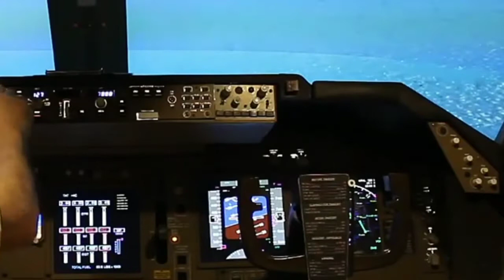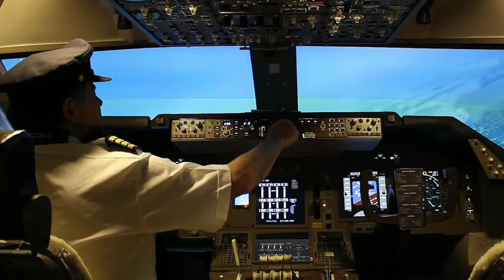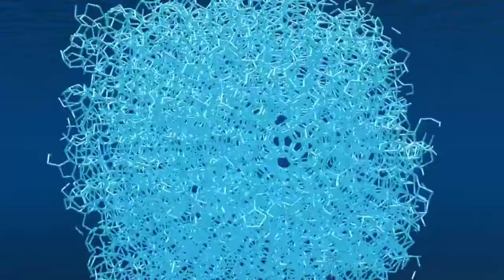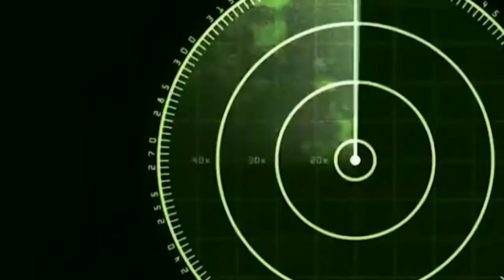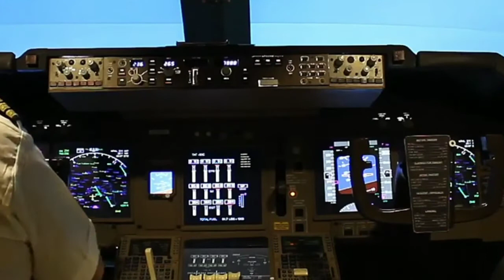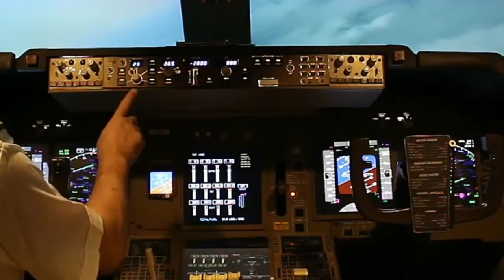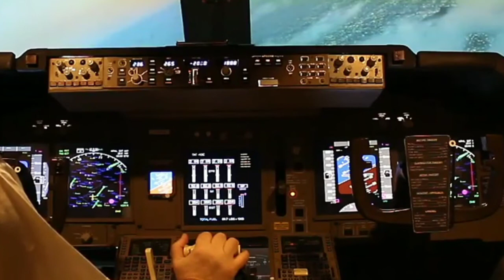bermuda triangle/බර්මියුඩා ත්‍රිකෝණය/අභිරහස විසදෙයි Scientist Solves Mystery of the BermudaTriangle.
umeshmenaka Edutainment Bermudatriangle Sinhala බර්මියුඩාවේ අභිරහස සොයාගනී නොහිතපු දෙයක් එතන තිබුනෙ | Bermuda triangle (Sinhala)
බර්මියුඩා ත්‍රිකෝණයේ අභිරහස විසදෙයි | Scientist Solves Mystery of the Bermuda Triangle.island of Bermuda, Puerto Rico, Miami, and back to Bermuda, what do you get? Yes, it’s a triangle – a sinister polygon known for mysteriously swallowing over 2,000 ships and 200 aircraft over centuries! And here's a story about the Bermuda Triangle you probably didn’t hear about. So, the airplane involved was a Beechcraft Bonanza single-engine aircraft. Onboard, pilot Bruce Gernon had two passengers: his father and business partner. They took off from Andros Island in the Bahamas and headed northwest for the Florida coast. It was December 4, 1970. This was a typical flight Bruce had made dozens of times before! But this time would be different. They would face really unexplainable and maybe even mysterious things